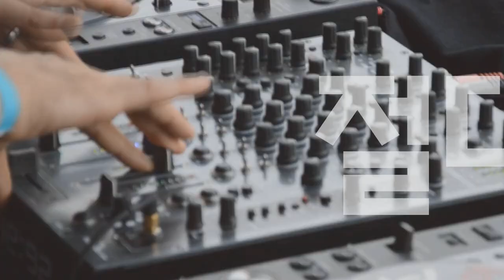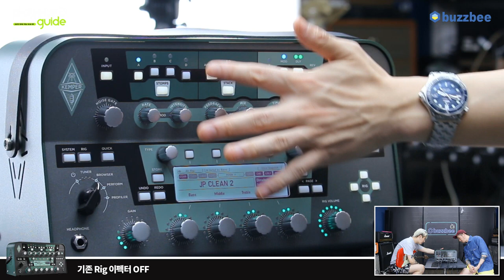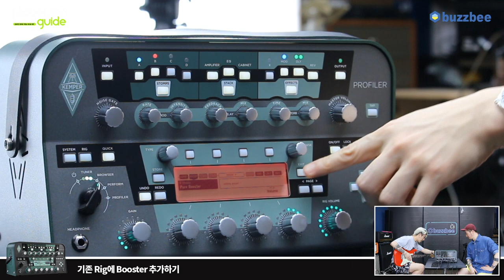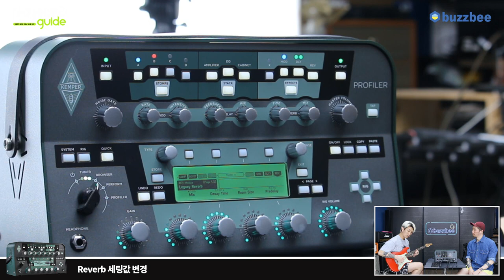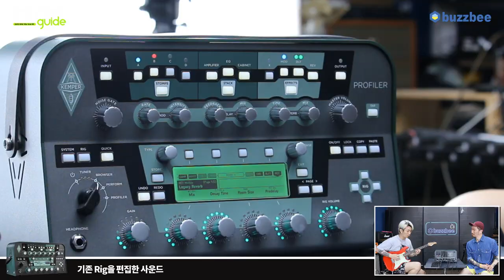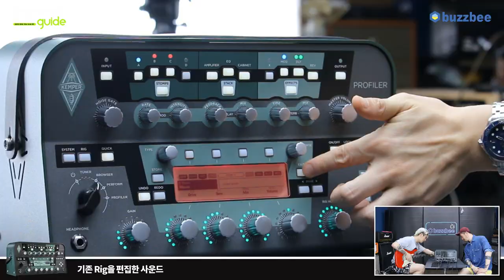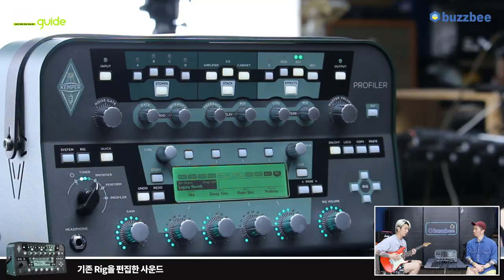[Players Guide 108회] Kemper PROFILER PowerHead 동영상 매뉴얼 7편